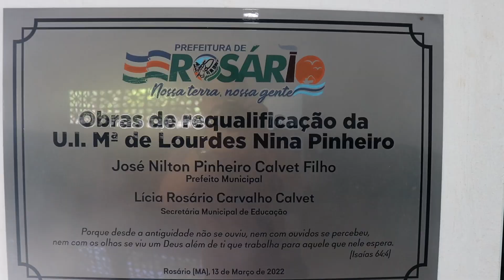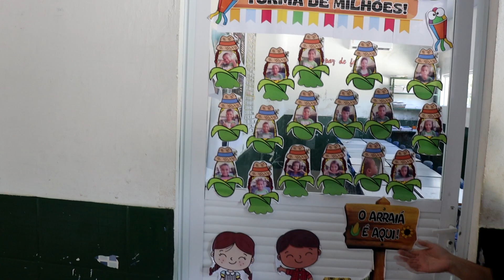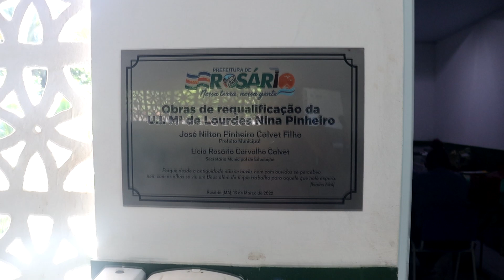NOSSA EQUIPE VISITOU UMA ESCOLA QUE FOI MODIFICADA POR COMPLETO